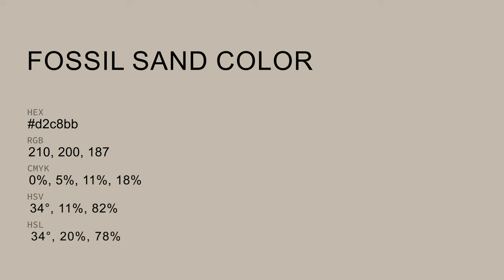Fossil Sand color d2c8bb hex color - Yellow color - Cool color d2c8bb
What color is Fossil Sand ? d2c8bb hex color - Yellow color - Cool color d2c8bb

Hex d2c8bb Color Code is also known as Fossil Sand color.

Hex d2c8bb Color code in RGB color code model is created after adding 82.35% red color, 78.43% green color and 73.33% blue color.
Hex d2c8bb Color code in CMYK color (process color) code model is generated after subtraction of 0% cyan, 4% magenta, 10% yellow and 17% black.